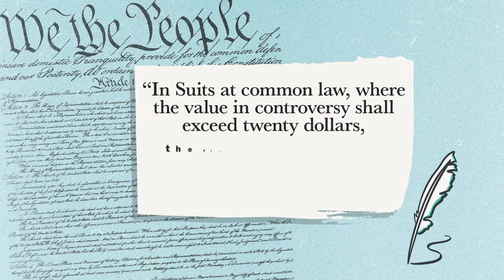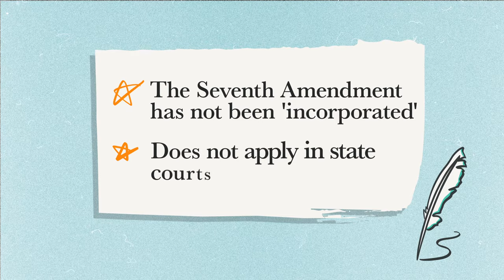The Seventh Amendment | BRI's Homework Help Series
What is the 7th Amendment? What protections does the 7th Amendment provide if you are involved in a lawsuit? Explore the 7th Amendment simplified in our latest Homework Help video discussing this question and providing students with a succinct overview of the essential information regarding this amendment.